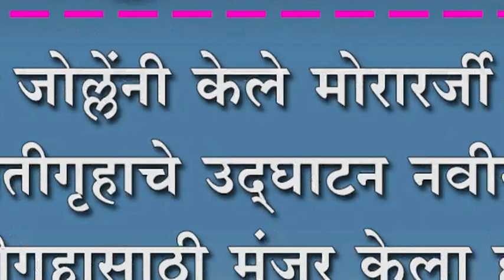आमदार जोल्लेंनी केले मोरारर्जी देसाई वसतीगृहाचे उद्घाटन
आमदार जोल्लेंनी केले मोरारर्जी देसाई वसतीगृहाचे उद्घाटन ; नवीन वसतीगृहासाठी मंजुर केला होता १० कोटीचा निधी